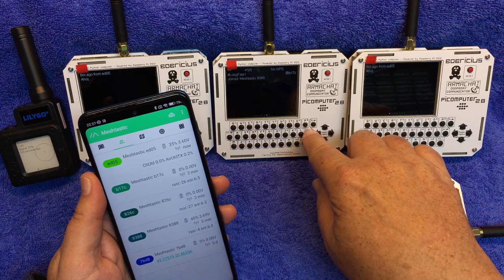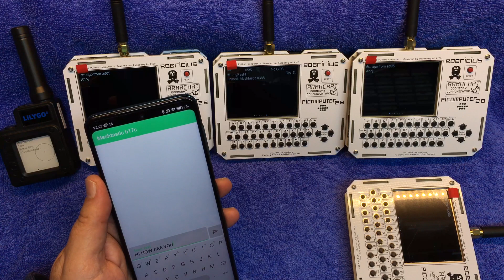Meshtastic on Picomputer S3 - Larger test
Thanks to amazing Thomas Göttgens work is Meshtastic ready to run on Picomputer but instead of Raspberry PICO is used Banana Pi BPI PicoW-S3 with ESP32-s3 chip.

-Every Picomputer can work as gateway to Meshtastic network
-Meshtastic firmware now only display last received message, no history implemented
-you can send message to all units or to only one selected, no delivery confirmation implemented now
-there are some free GPIO and you can connect external GPS module

In store soon.